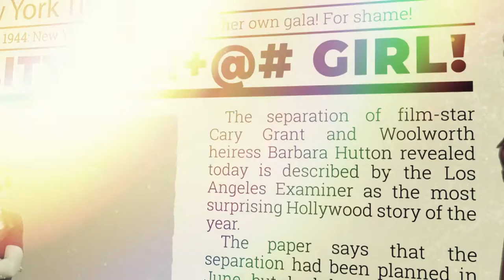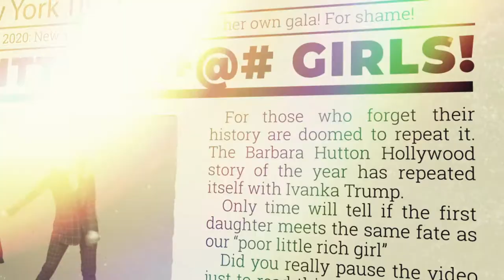SPOON-FED LIFE: A Broadway Duels Music Parody (ft. Ivanka Trump & Barbara Hutton)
A parody of "It's a Hard-Knock Life" from the musical Annie.

Written and Directed by: Leigh Silver
Lyrics by: Rob Berliner
Original Song by: Charles Strouse
Music Arrangement and Orchestration by: Aaron Kenny

Starring: Emma Camp and Amandina Altomare
Cinematography: Justin Montgomery
Gaffer: Lloyd Hembrador
Grip: Louis Rodriguez
1st AC: Mitch Fee
2nd AC: Oren Sauerhaft
Sound Mixer/ Playback
Editing: Andrew Johnson
Brian Blum
Alejandro Sarete
Hair: Courville Butt
DIT: Bren Bater
Production Assistant: Jake Rose